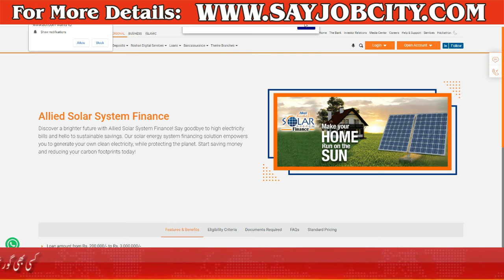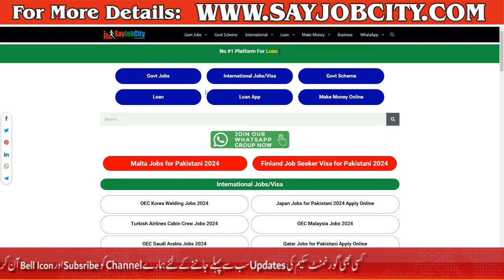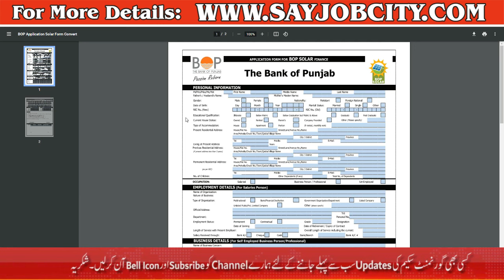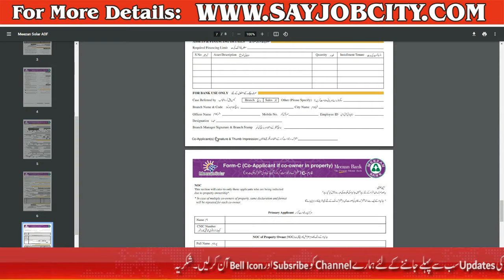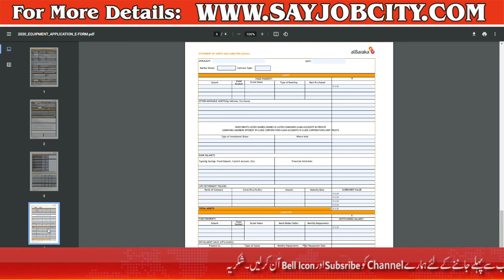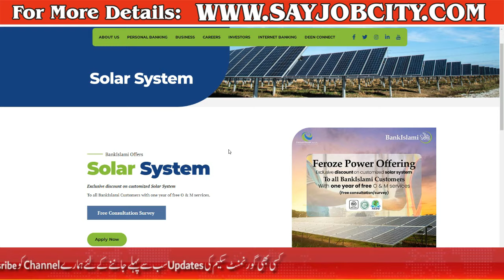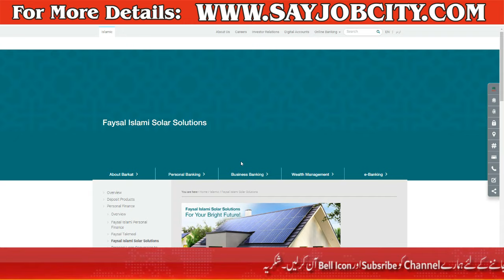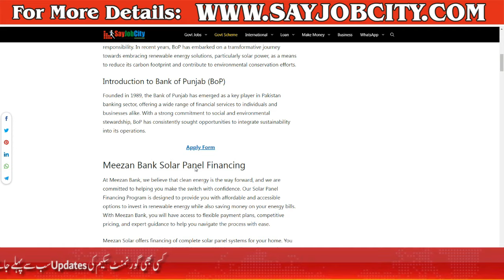Solar Panel Free Registration Form 2024 - Solar Panel Banks Scheme - Bank Say Solar Panel Ksay Lay